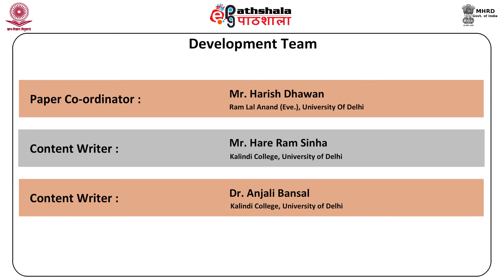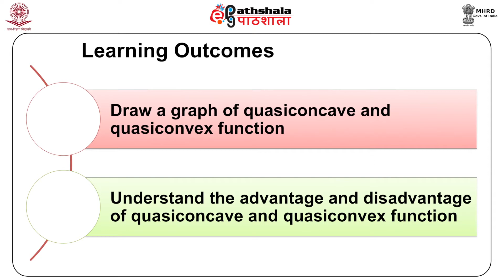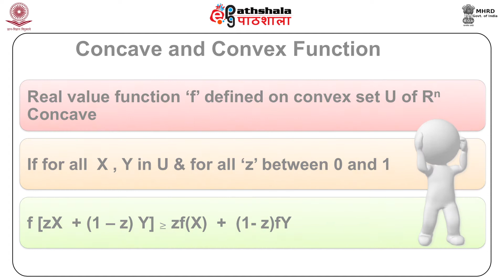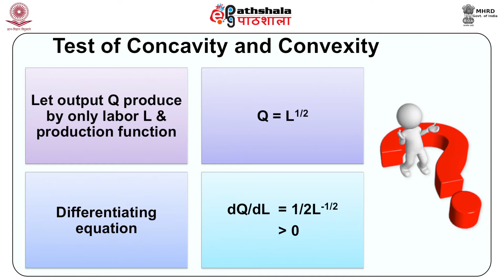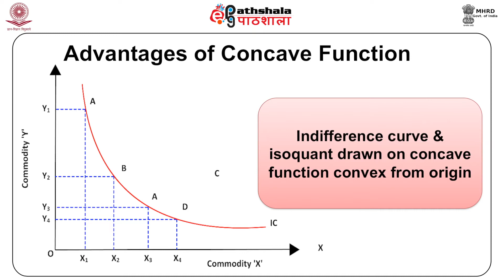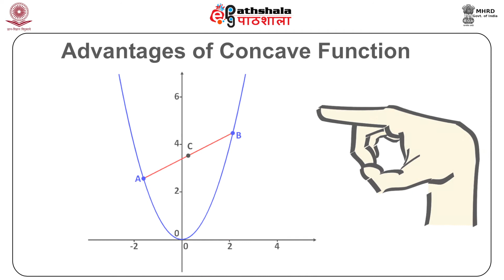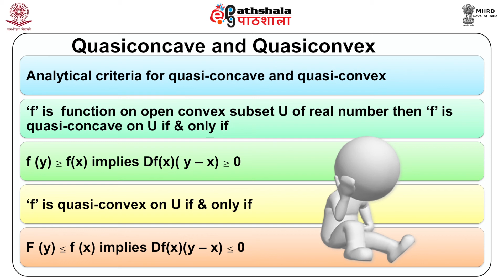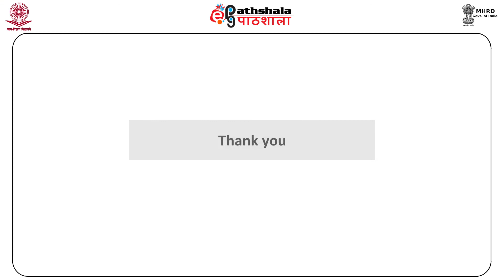Concavity, Convexity, Quasi Concavity and Quasi Convexity – I